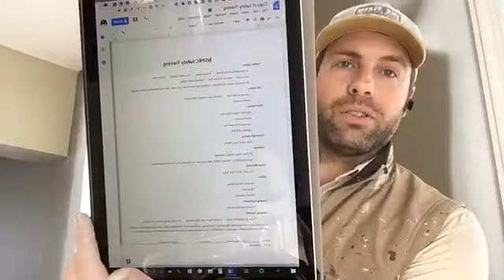Ask a Painter Live #138 overview of my safety training and I’m joined by Lou